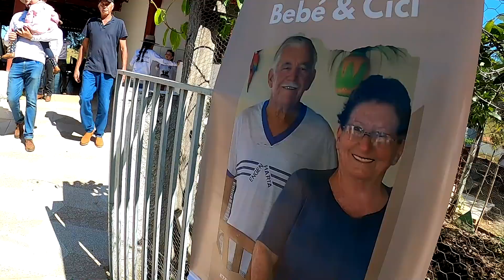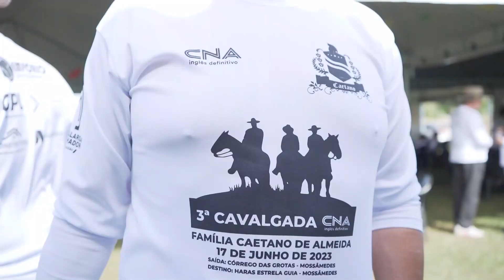21 de junho de 2023 Cavalgada Mossamedes